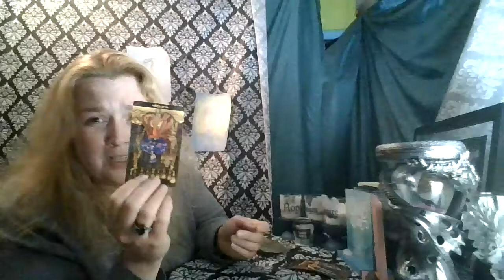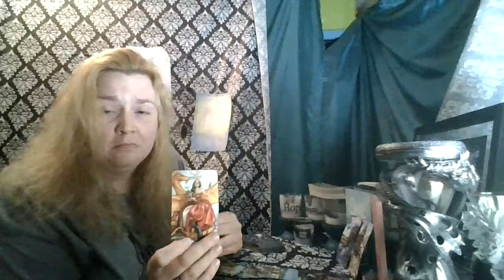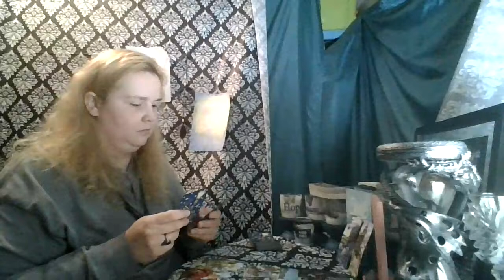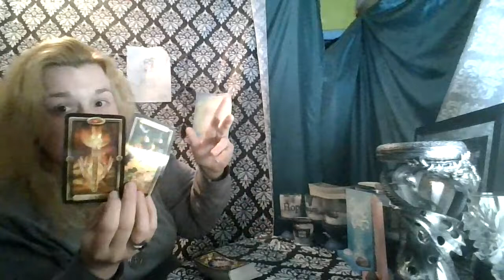Work Week Top and Bottom May 4th-8th: Lots of Good Stuff This Week!!!